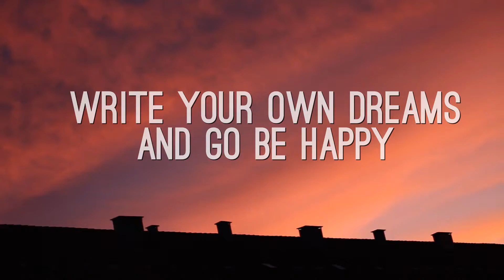Dare To Be Happy: Happiness